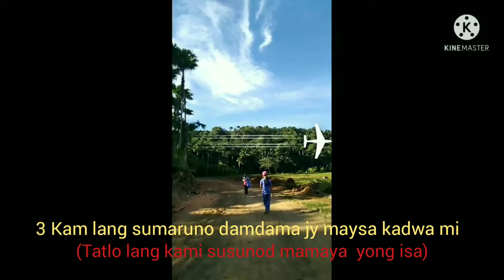"BIAG jy BANTAY🌄" Serrek sitio NANGLAYATAN, Pata East, Claveria , Cagayan. (Just the four of us)